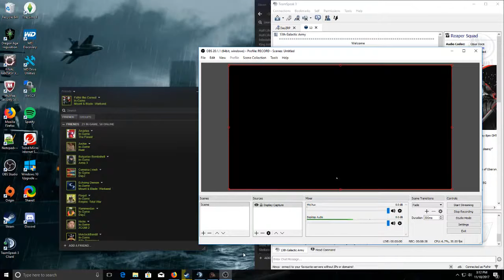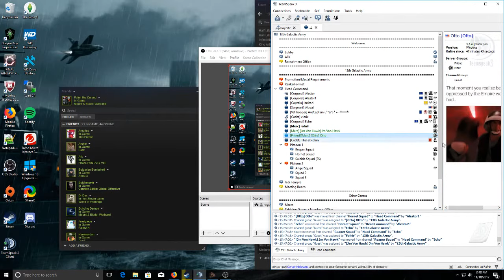BearForce Event 3 EU